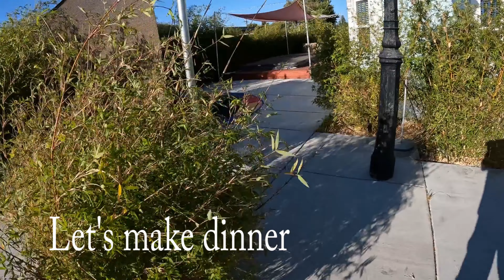Gardening & Dinner Time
Pulling weeds from my yard and prepare dinner.